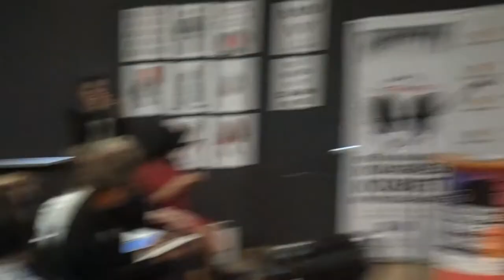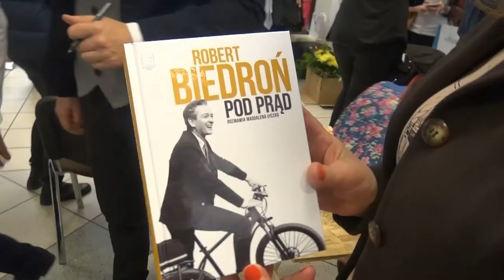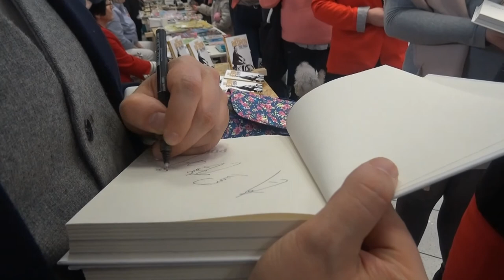Prezydent Słupska Robert Biedroń na Kongresie Kobiet Koszalin 2017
V Regionalny Kongres Kobiet w Centrum Kultury 105 w Koszalinie.
Prezydent Słupska Robert Biedroń o przyszłości w rękach Kobiet.
Pełna relacja wideo ze spotkania prezydenta Słupska, w Centrum Kultury 105 w Koszalinie, podczas odbywającego się V Regionalnego Kongresu Kobiet w Koszalinie.